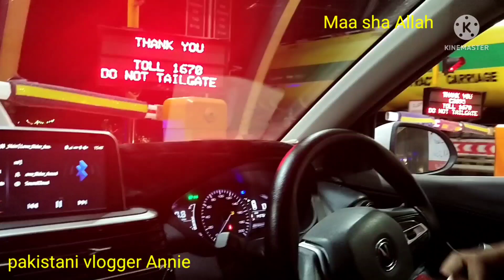Wapis Ja Rahe Hai Multan Sy Karachi - Travel vlog